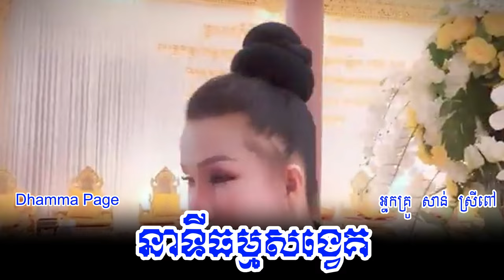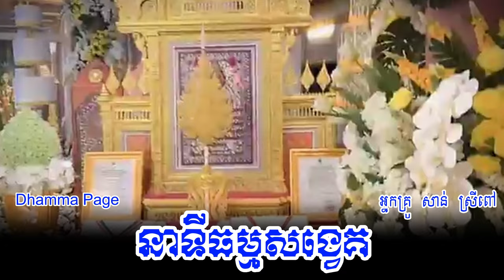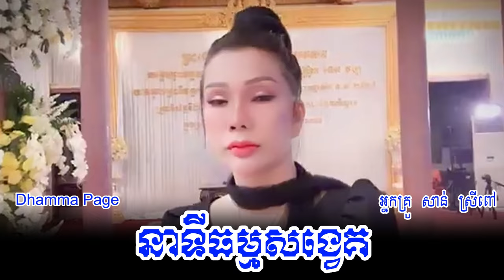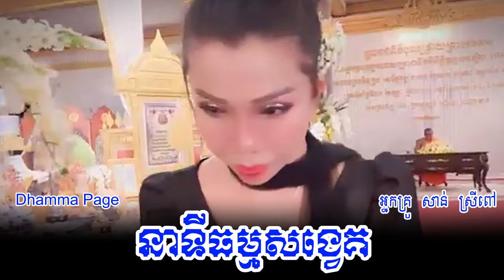ធម្មសង្វេគថ្វាយព្រះរាជកុសលចំពោះសម្តេចព្រះសង្ឃរាជ ទេព វង្ស - អ្នកគ្រូ សាន់ ស្រីពៅ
នាទីធម្មសង្វេគ ថ្វាយព្រះរាជកុសលចំពោះសម្តេចព្រះសង្ឃរាជ ទេព វង្ស - San Sreypov អ្នកគ្រូ សាន់ ស្រីពៅ

សូមអរព្រះគុណនិងអរគុណ👏